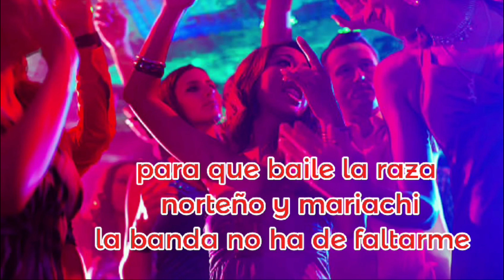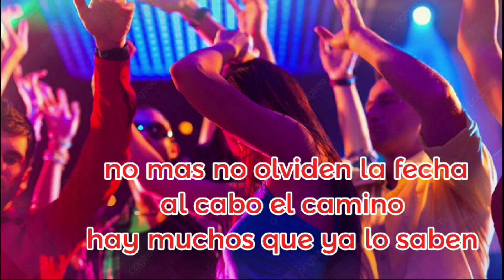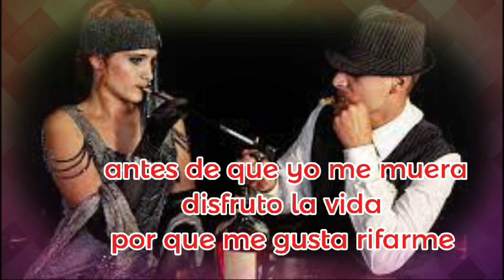Leonardo Marín - El Popular Apachurrao "Fiesta Grande" Karaoke / Café Records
Leonardo Marín - El Popular Apachurrao "Fiesta Grande" Karaoke